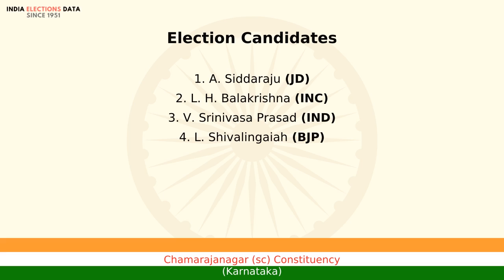Chamarajanagar (sc) Constituency Karnataka loksabha Election Result 1996 A. Siddaraju JD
loksabha election 1996 results, for Chamarajanagar (sc) Constituency, Karnataka, where winner is A. Siddaraju, from political party JD. Watch the video to know more information about other candidates, voters count, etc.